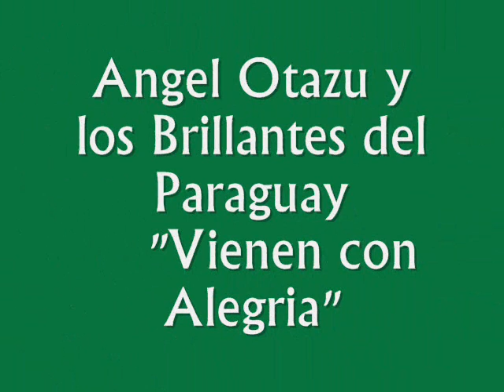"Vienen con Alegría"- ANGEL OTAZU Y LOS BRILLANTES DEL PARAGUAY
Angel Otazu y los Brillantes del Paraguay cantan al Creador y a la Virgen María.
Voces: Otazu Angel y Olmedo Juan.
Arpa: Wilfrido Arrua
Acordeón: Cesar Acuña